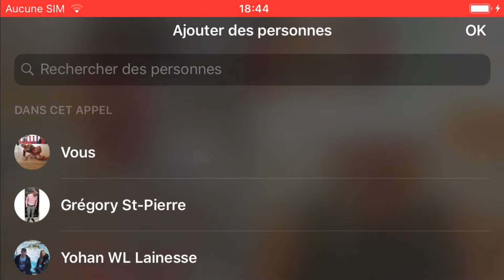Eye Poke Podcast en Quarantaine: Yohan WL Lainesse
Grégory St-Pierre et moi continuons notre quarantaine en compagnie du chum de LV Jiujitsu BTT - Kickboxing Team White Lion: Yohan Lainesse! Comme toujours, se fût une excellente discussion sur plein de sujets dont comment il gère la quarantaine, le fait qu'il ne s'est pas battu depuis un an et de comment c'est nice habité chez ses parents (même si Yohan n'habite plus chez ses parents).